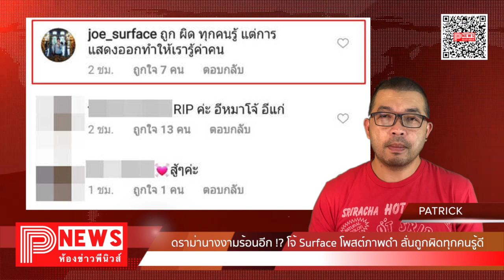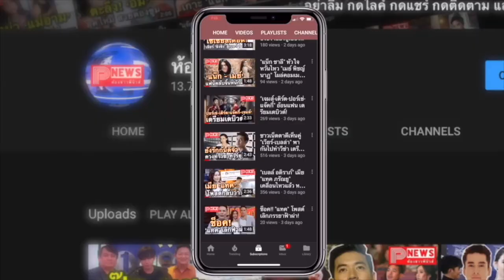ห้องข่าวพีนิวส์ | ดราม่านางงามร้อนอีก !? โจ้ Surface โพสต์ภาพดำ ลั่นถูกผิดทุกคนรู้ดี